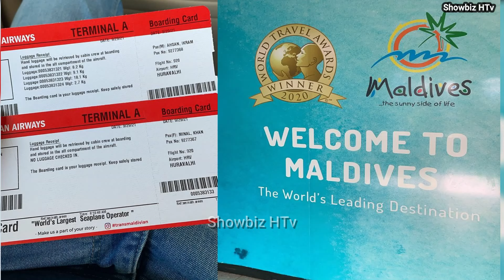Minal Khan Honeymoon with Ahsan in Maldives | Minal Khan wears honeymoon bold dressing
Minal Khan first Honeymoon with ahsan in Maldives. Minal Khan wears bold dressing on her honeymoon.